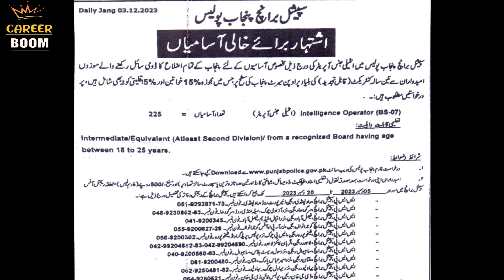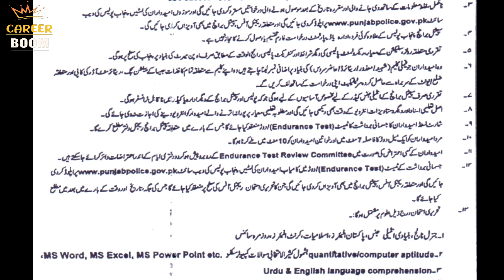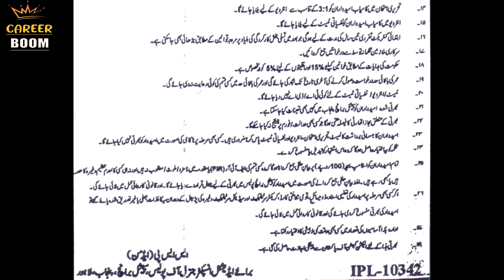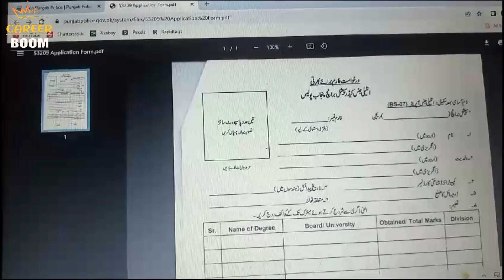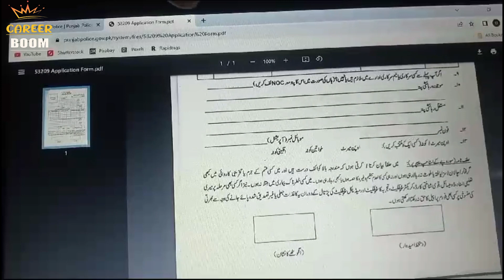Punjab Police Special Branch 2023-24 |Special Branch Intelligence Operator jobs| Career Boom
The residents of Punjab  announced multiple Jobs in various cities of Punjab Province. Punjab Police Jobs 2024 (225 Vacancies) Both male and female candidates having a domicile in Punjab can apply for these vacancies.
Punjab Police Special Branch Jobs 2023.
Posted on: 3rd December 2023.
Location: Punjab.
Qualification: Intermediate.
Last Date: 20 December, 2023.
Vacancies:  225.

*Punjab Police Special Branch 2023-24 |Special Branch Intelligence Operator jobs,
*how to apply on special branch intelligence operator jobs,
*special branch intelligence operator jobs py apply kesy kren,
*new jobs 2023 in pakistan today punjab police,
*age limit relaxation in special branch intelligence operator jobs,

We made this Channel for those peoples who are looking for jobs and are serious about their careers. We will provide you best information about career success .We share our Knowledge about Government Jobs, Online Earning.